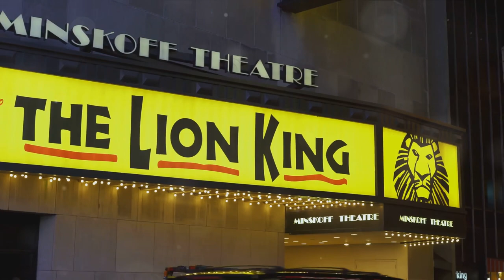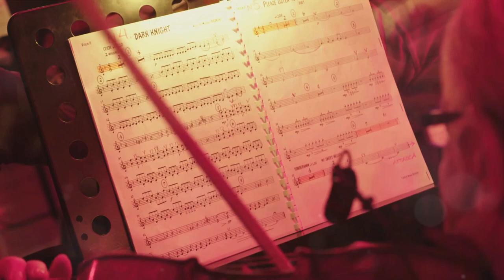Top Live Shows at Disney World: A Magical Journey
Disney live shows are vibrant, immersive experiences filled with music, dance, and beloved characters. They typically feature dazzling costumes, intricate sets, and impressive choreography. From Broadway-style performances to touring productions in theme parks, these shows bring Disney stories to life, captivating audiences of all ages with their magical storytelling and entertainment.